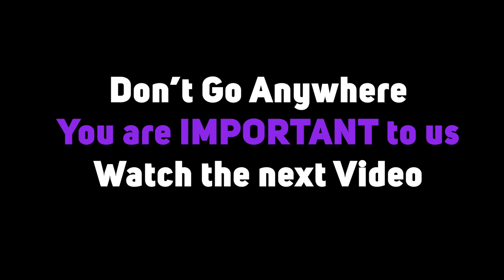Thompson Town To Warsop, Trelawny, Jamaica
Trelawny was named after Sir William Trelawny, 6th Baronet, the then Governor of Jamaica, whose prominent family had originated at the manor of Trelawny in the parish of Pelynt in Cornwall, England. ... Trelawny is best known for its sugar estates and sugar cane mills.
Warsop is a place name derivative from Nottingham England.